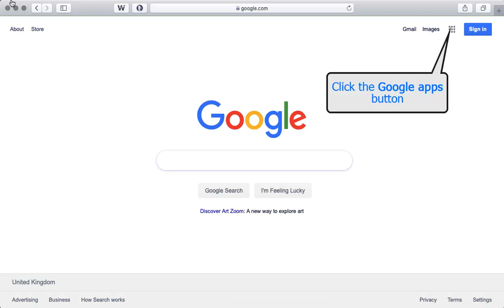Google Maps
Olmec - Google Maps